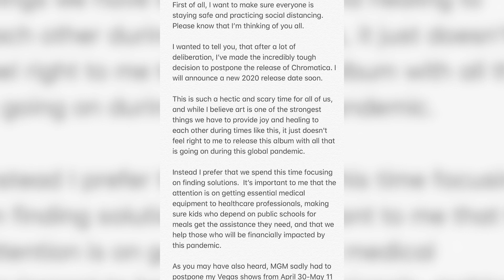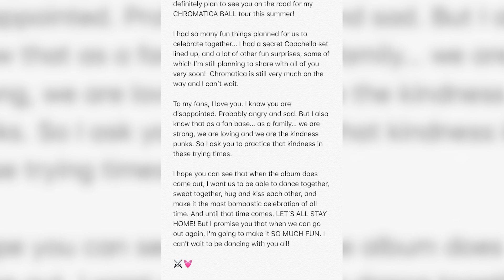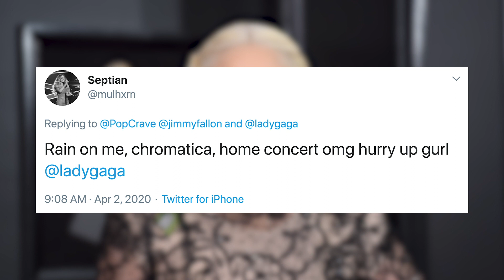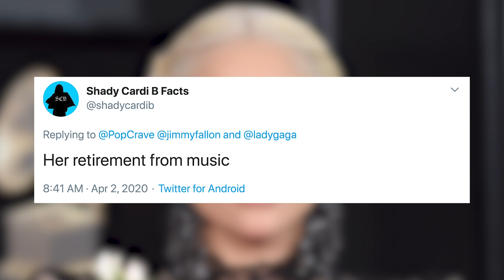Lady Gaga TEASES New Project!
Lady Gaga joined Jimmy Fallon on an episode of ‘The Tonight Show: At Home Edition’ and revealed that she has a special surprise announcement to make this coming Monday!

What’s up y’all, it’s Emile Ennis Jr. here with Clevver Music, bringing you all the latest music updates here from my Clevver home studio and Little Monsters are excited for an upcoming announcement Lady Gaga has planned for Monday, April 6.

What makes this news even more exciting is the fact that just last week, Lady Gaga announced she would be postponing the release of her highly anticipated 6th album, ‘Chromatica.’